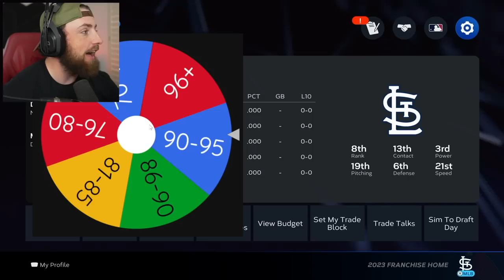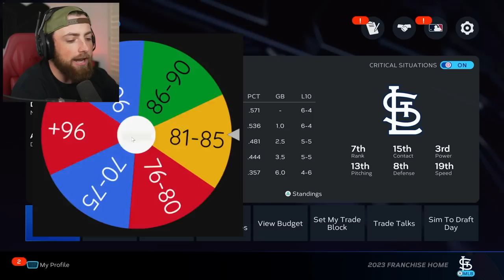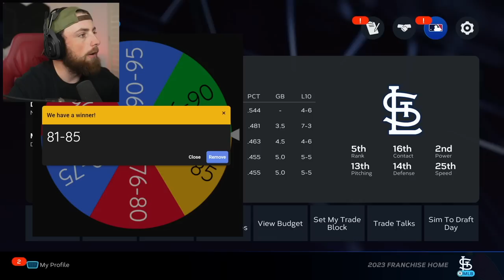Can I Win A World Series With The St. Louis Cardinals?